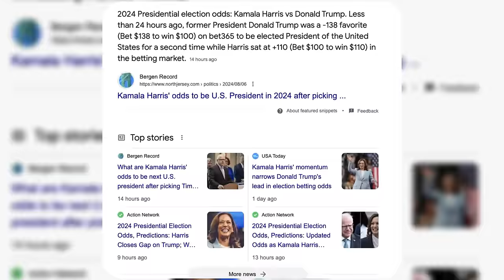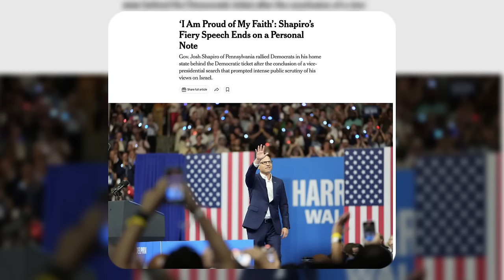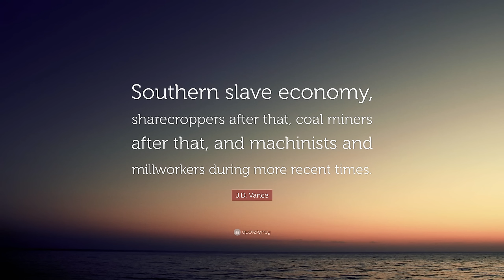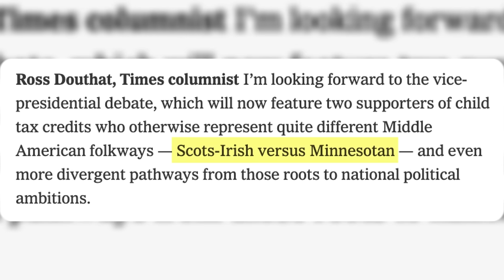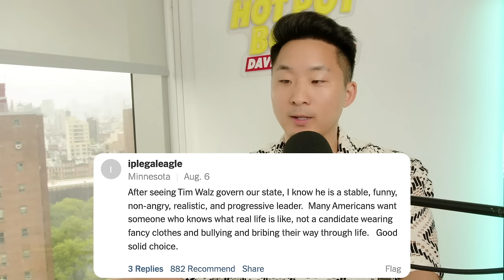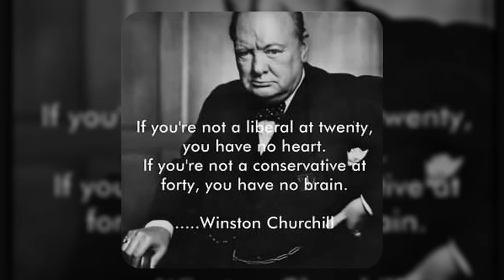Tim Walz vs. JD Vance: ASIANS ANALYZE AMERICA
Follow us for more personal content!